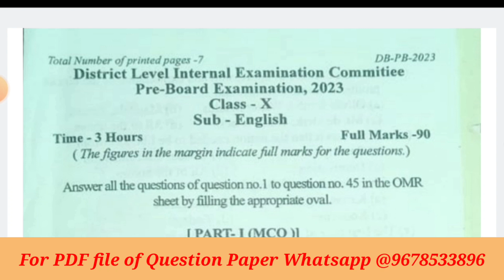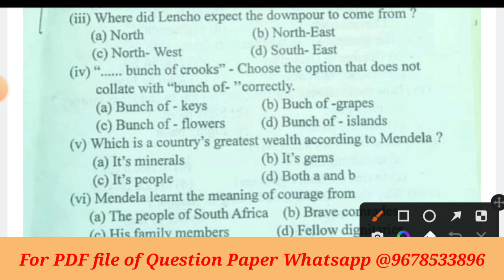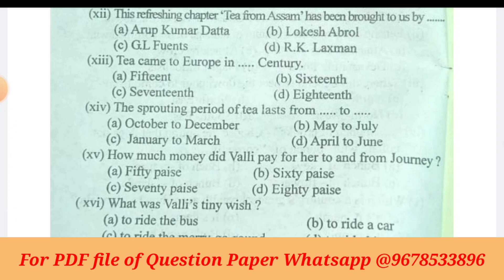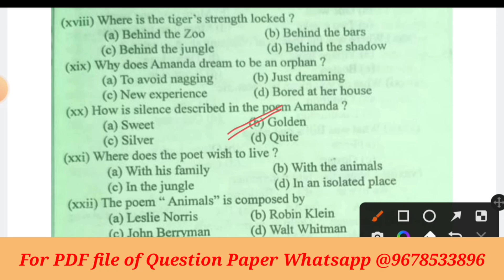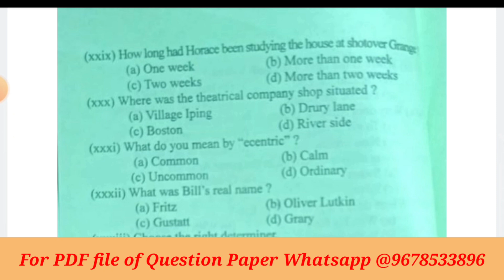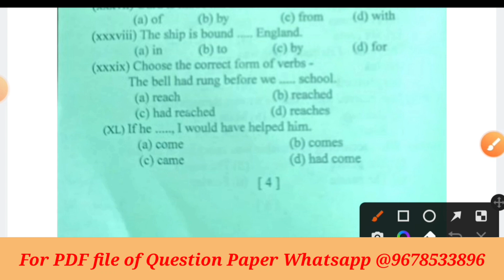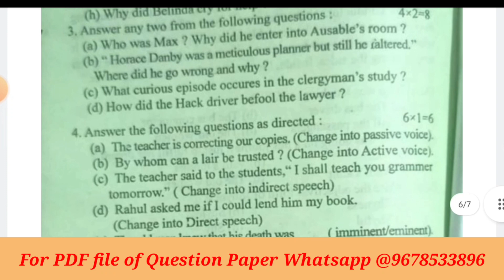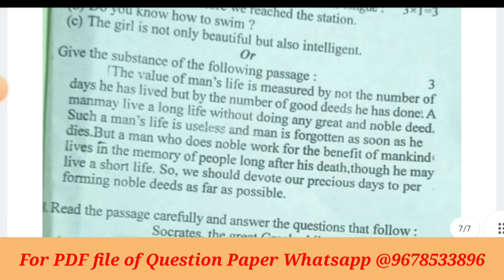Pre Board Exam 2023-24। Dhubri district। English। With Solved MCQs and Grammar। HSLC 2024। Matric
HSLC 23-24
Solved Grammar
Solved MCQs
Tense Correction
Voice Change
Dhubri